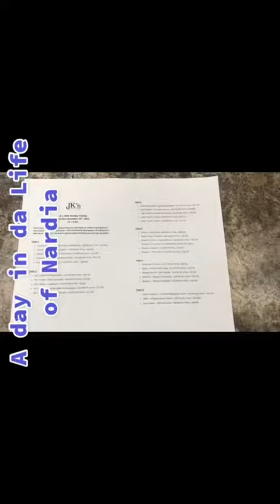A day in the Life of Nardia| There Will be a FREE Liquor 🥂 Tasting Today 12-10-2022 at 1-4PM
To support di movements
FB Personal Page:NardiaBennett
FB N IG Business Pg